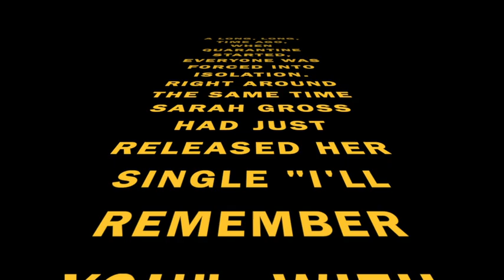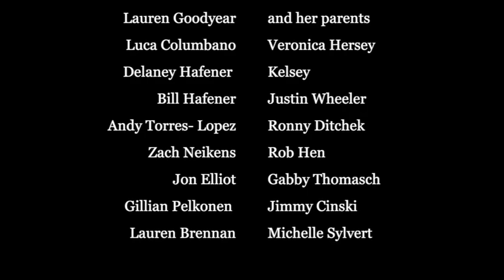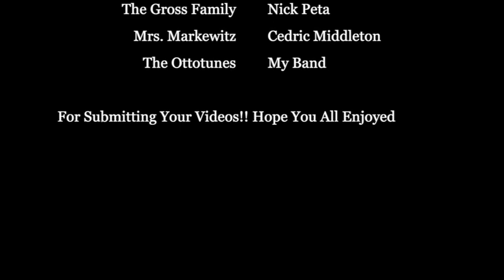I'll Remember You (Music Video)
I'll Remember You - Sarah Gross
Video editing: Michelle Sylvert